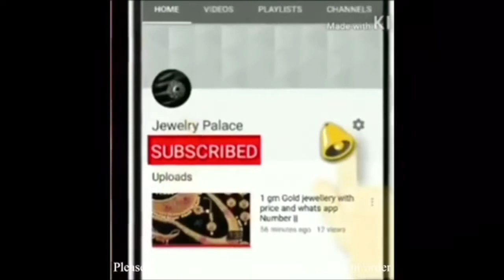gold jumkha designs 2019 gold jhumka earrings latest gold jhumka designs 2019